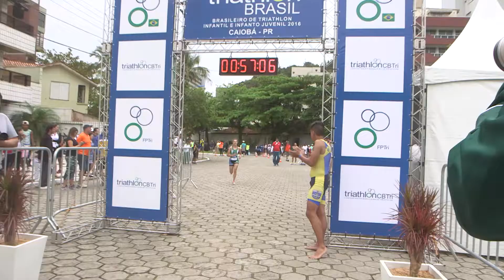Gabrielle Lemes, campeã brasileira de triathlon 2016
Atleta venceu na categoria de 14 anos em 13/11/2016